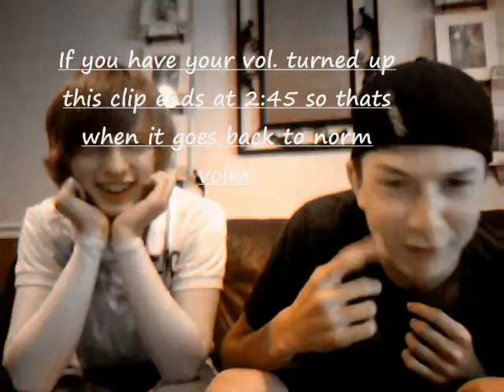Best Friends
This is me and my best friend chad sisson jr. sr. and me flint. i love you
And here are some completely unrelated tags cuz i'm desperate for views:
F*ck You Board Game
Fun for the whole family without all that beating around the bush!
Very Mary-Kate: Gun
Do you feel lucky, Bodyguard? Are you a Luckyguard?
Hardly Working: Mr. Peepers
What a coincidence.
Jake and Amir: Evicted
You're either in or you're out. And you're cold